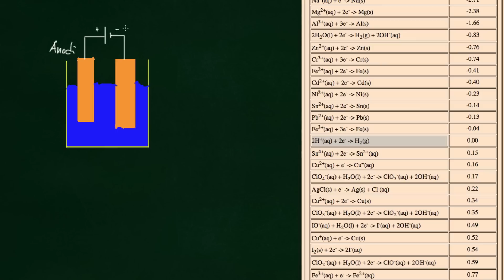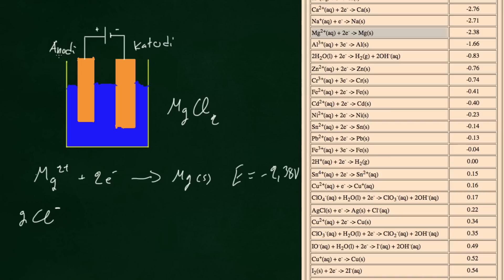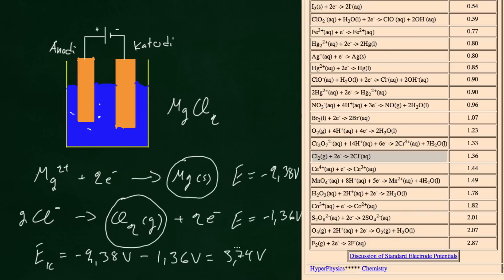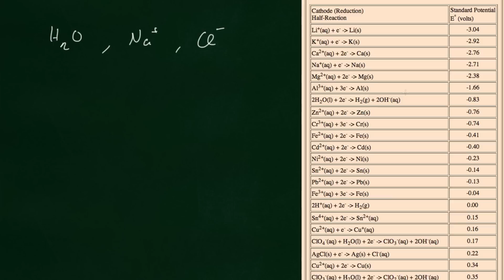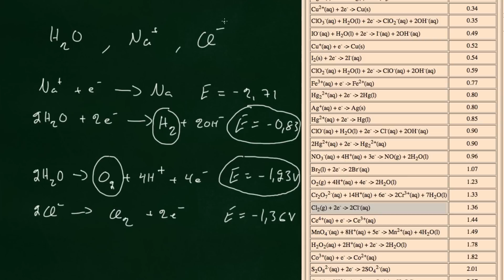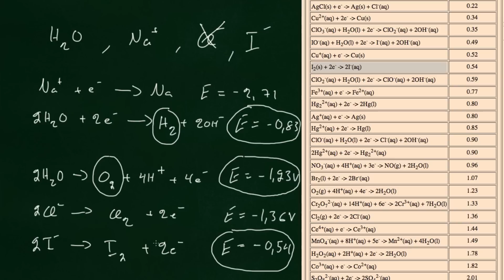Elektrolyysi (esimerkkejä)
Kerrataan videossa elektrolyysi esimerkkien avulla. Opitaan, miksi elektrolyysissä käytetään sulatettua suolaa vesiliuoksen sijaan.